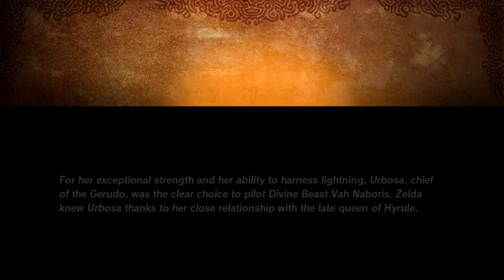แผนลอบสังหารเจ้าหญิงในเมืองทะเลทราย | Hyrule Warriors: Age of Calamity | PART 03 Hard【พากย์ไทย】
100 ปีที่หายไป อาณาจักรHyruleที่ล่มสลาย กับฮีโร่ที่หลับใหล...
นี้คือเรื่องราวของเหตุการณ์เมื่อ 100ปีก่อน ก่อนที่ไฮรูลจะล่มสลาย...

-จงลืมทุกๆสิ่งที่คุณรู้เกี่ยวกับเซลด้า-

 อย่าลืมกดกระดิ่งข้างๆ ปุ่มรับสมัครข้อมูลด้วยนะครับ เพื่อจะได้ไม่พลาดคลิปวิดีโอ
ของแชแนลผมในอนาคต （*´▽｀*）